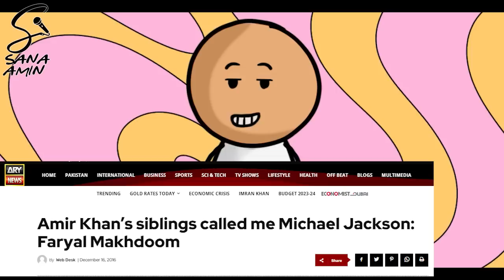AMIR KHAN 9 baar pakra gaya 😨 chats LEAKED - Sad Faryal Makhdoom - Sana Amin